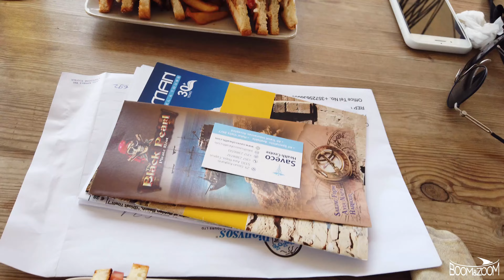Kipar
Letovanje na Kipru u periodu od 14.8. do 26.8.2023.

Konnos Beach
Ayia Nappa
Nissi Beach
Fig Tree Beach